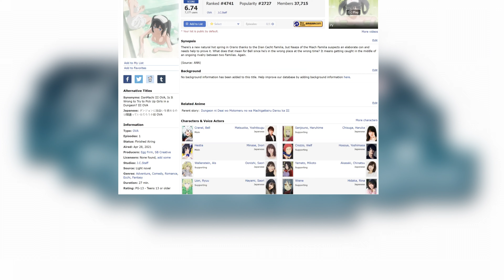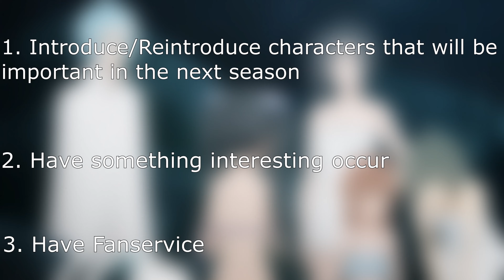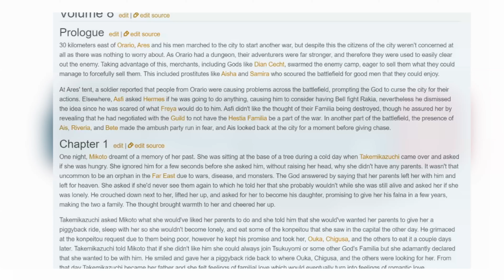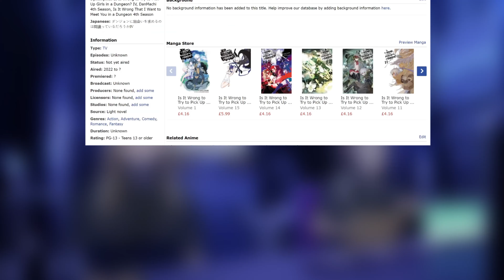The New Danmachi OVA is Surprisingly Good!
Is it wrong to try to pick up girls in a dungeon or Danmachi for short recently had a new OVA come out to coincide with  the release of volume 17 of its Light Novel. Shocking it is actually quite good for an OVA